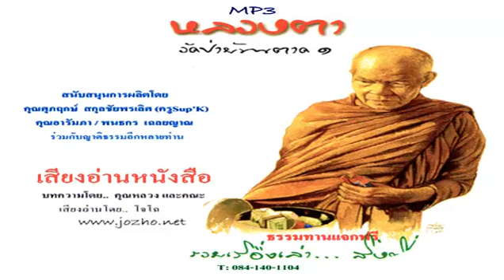คำนำ คุณหลวง 【๖】 ▬ หลวงตาวัดป่าบ้านตาด เล่ม ๑ รวมเรื่องเล่าสิ่งที่เห็น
" หลวงตาวัดป่า บ้านตาดเล่ม ๑ " บทความโดย : คุณหลวง และคณะ
ให้เสียงอ่านโดย : โจโฉ
อัพโหลดคลิปโดย : รักษ์พล

ดาวน์โหลดเสียงอ่านซึ่งเป็นที่มาและหลวงตาวัดป่าบ้านตาด เล่ม ๑ และ ๒ ได้ที่

คำโปรย : รวมคำชื่นชมจากพระปฏิบัติดีที่มีชื่อเสียงหลายรูปที่มีต่อองค์หลวงตามหาบัว ญาณสัมปันโน รวมเรื่องเล่าจากบรรดาลูกศิษย์เกี่ยวกับหลวงตาพระมหาบัว ในหลายแง่มุมที่คุณอาจไม่เคยรู้มาก่อน จริยะวัตรอันงดงามกับความสมถะเรียบง่าย ความอัศจรรย์ลึกลับที่หลายคนได้เจอ / เงินมหาศาลและทองคำกว่า ๑๒ ตัน(ซึ่งราคาทวีคูณขึ้นเกือบ ๕ เท่า) ที่หลวงตาส่งมอบให้คลังหลวง ช่วยค้ำจุนเสถียรภาพการเงินของประเทศ ช่วยปลดหนี้ แก้ปัญหาเศรษฐกิจ บรรเทาพิษจากปัญหาทางการเงิน ช่วยชาติรอดพ้นหายนะ ซึ่งปัจจุบันประเทศไทย มีเงินทุนสำรองติดอันดับต้นๆ ของโลก (๑๓) * หากคุณได้ฟังซีดีแผ่นนี้จบ คุณจะเข้าใจและคิดไม่ถึงว่า.. องค์หลวงตาท่านงามพร้อม มีพระคุณ มีพระมหาเมตตายิ่งกว่าที่พวกเราคิดและเคยเข้าใจ ..

" ใน อนาคตเบื้องหน้า พระมหาบัวผู้นี้ จัก ทำประโยชน์ใหญ่ให้แก่ประเทศชาติและพระศาสนา. " พระอาจารย์มั่น ภูริทัตโต พยากรณ์ไว้เมื่อ พ.ศ. ๒๔๘๒

ในหลวงทรงมีรับสั่งถึง .. "ขอให้หลวงตารักษาสุขภาพ เพราะท่านเป็นเสาหลักของบ้านเมือง"

สมเด็จพระสังฆราช /หลวงปู่แหวน /หลวงพ่อพุธ ฐานิโย /หลวงปู่เจี๊ยะ /หลวงพ่อสังวาลย์ เขมโก และพระที่ได้รับการยอมรับว่าเป็นพระที่ปฏิบัติดีอีกหลายท่าน ต่างก็ชื่นชมสรรเสริญในองค์หลวงตาพระมหาบัว... ซึ่งเกียรติคุณและคุณธรรมของหลายท่าน น่าจะพอให้หลายคนได้ฉุกคิดบ้าง ว่าอะไรคืออะไรนะครับ